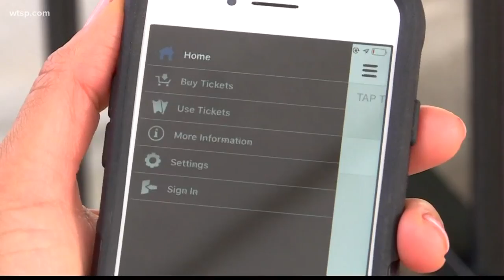HART joins other counties to create new public transit payment system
It’s called Flamingo Fares -- a virtual ticketing app currently in the testing phase.